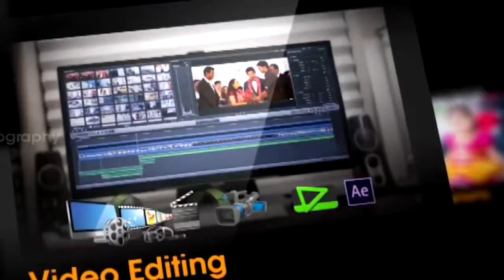EMPIRE video studio kumbakonam